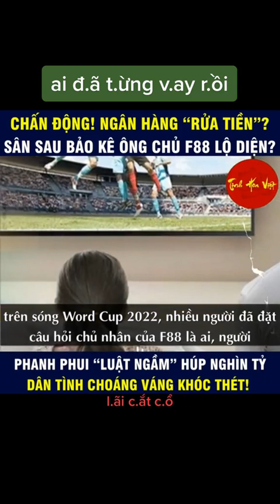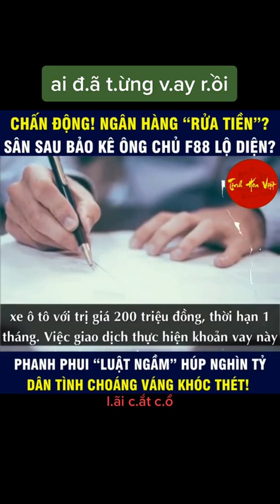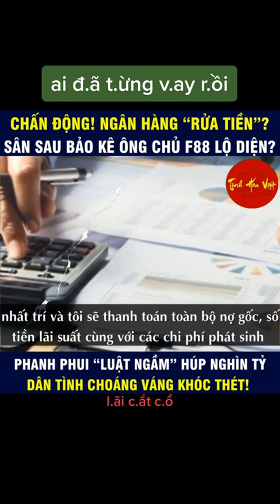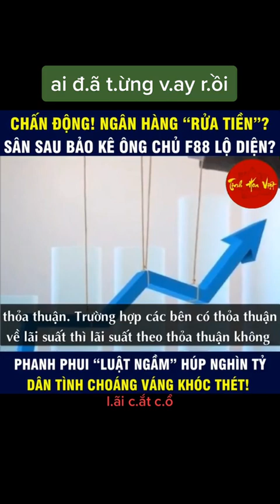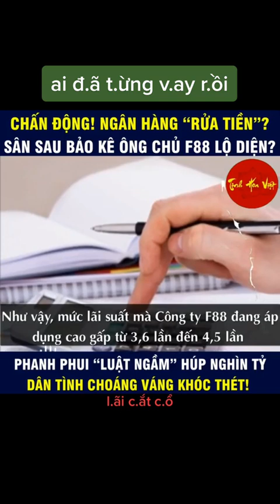Chấn động: F88 của Ai? tại sao VTV giới thiệu trên Sóng cho vay và Ông Trùm thật sự Lộ diện.